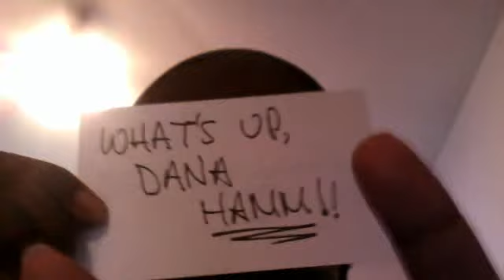J. KELLY "WinkCam" 4 Dana Hamm!!! ;)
...exactly what it sez... Only for Donny Dalms and Dana!